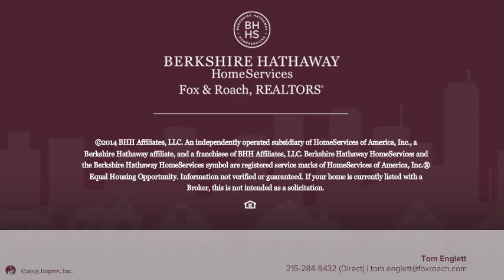1156 S 15TH ST A PHILADELPHIA, PA 19146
Tom Englett Berkshire Hathway HomeServices, Fox & Roach - Center City-Society Hill
3 beds 3.0 baths